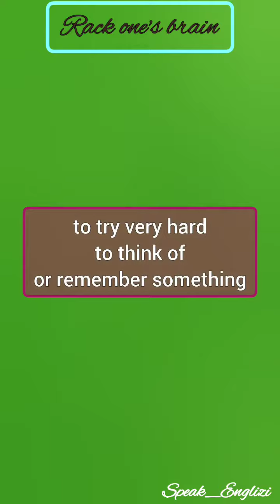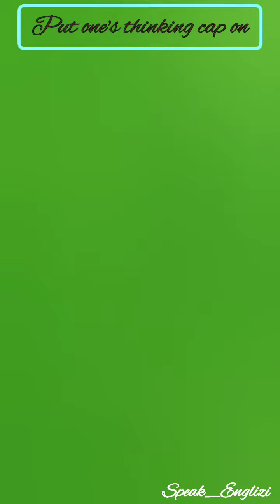Learn English Idioms about Thought and Memory